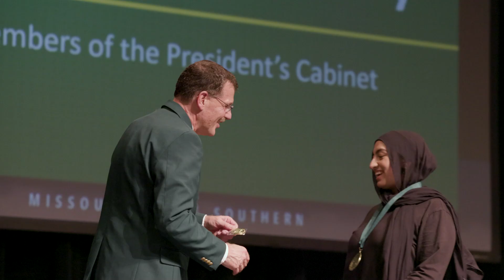MSSU Fall Semester First Week Recap